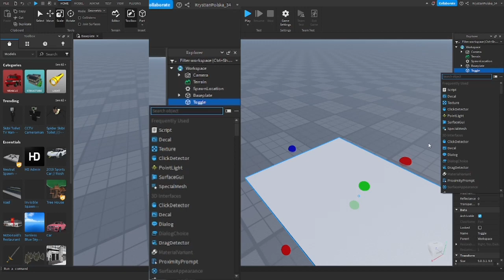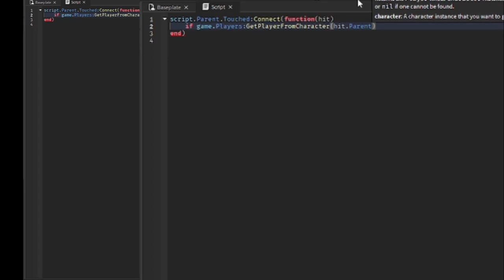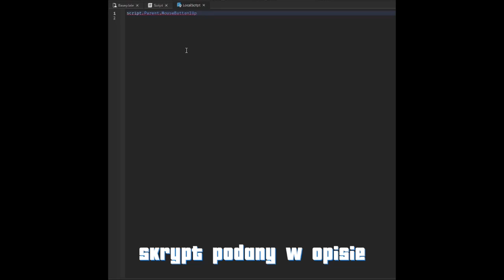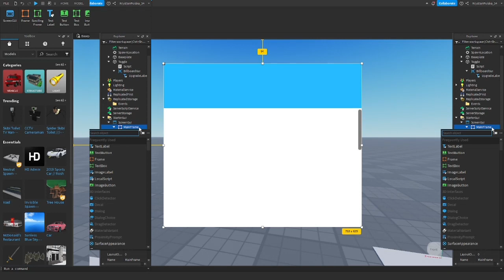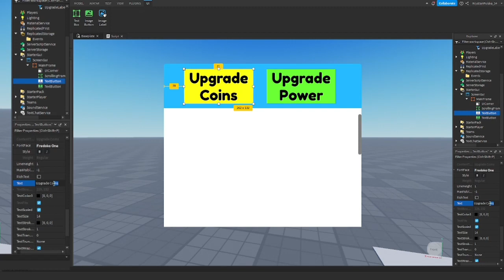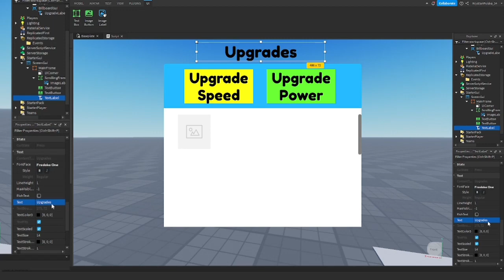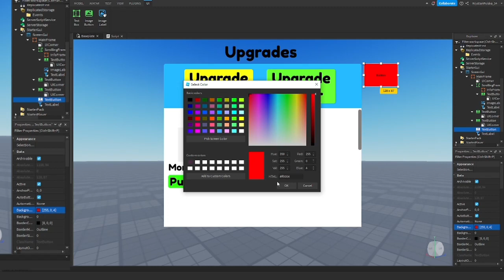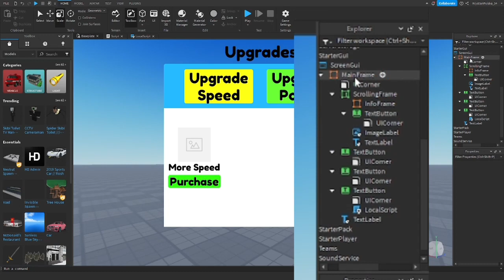Jak Zrobić Sklep Upgrade W Roblox Studio? Część 1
Script na part
script.Parent.Touched:Connect(function(hit)
 if game.Players:GetPlayerFromCharacter(hit.Parent) then

  game.ReplicatedStorage.Events.ToogleGui:FireClient(game.Players:GetPlayerFromCharacter(hit.Parent))
 end
end)
Local Script na wyłączenie sklepu
script.Parent.MouseButton1Up:Connect(function()
 script.Parent.Parent.Parent.MainFrame.Visible = false
end)

Local Script na włączenie sklepu
script.Parent.MouseButton1Up:Connect(function()
 script.Parent.Parent.MainFrame.Visible = true
end)